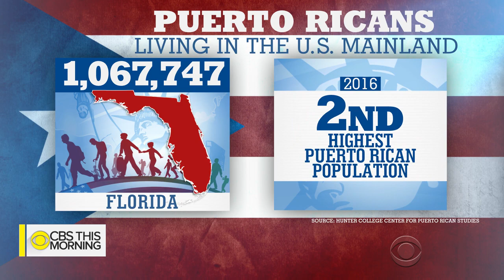Displaced Puerto Ricans in Florida struggle to transition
In the three months since Hurricane Maria, hundreds of thousands of people living in Puerto Rico left for the U.S. mainland. More than 215,000 arrived in Florida since Oct. 3, when the state began counting. Many need help to make the transition. David Begnaud reports.